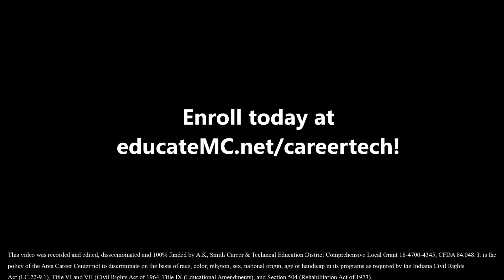Cosmetology Program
A behind-the-scenes look at the LaPorte County Career & Technical Education program in Cosmetology!